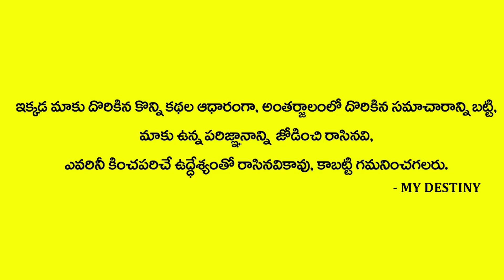గురుహోరా సమయంలో పసుపుతో ఇలా చేయండి చాలు | Sai Sharama Dattaananda | Anchornag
Watch